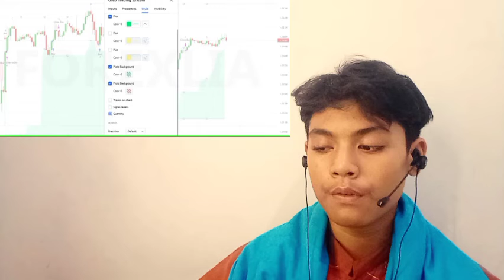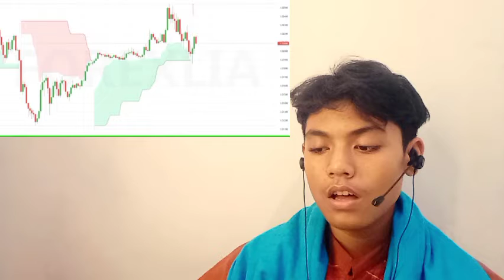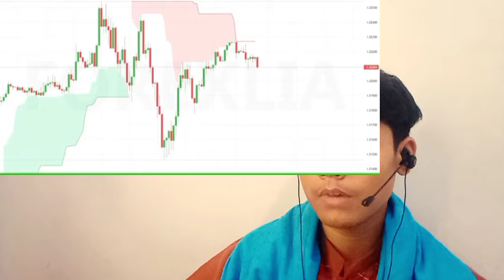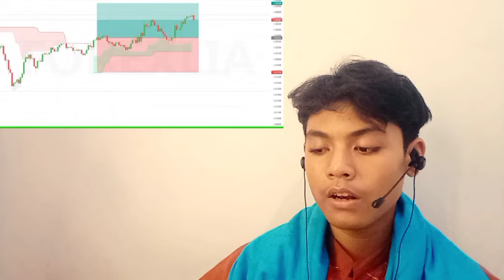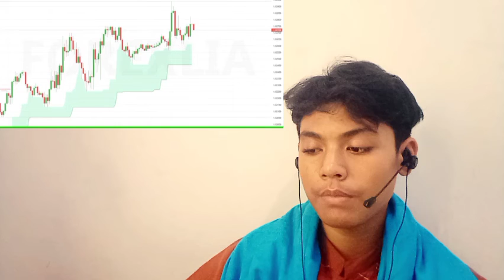LOOMING SIGNS OF GLOBAL RECESSION, CRYPTO MARKETS HAVE ALSO BITCOIN INSURANCE WITNESSED A DOWNFALL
bitcoin mining
bitcoin news today
bitcoin live
bitcoin trading for beginners
bitcoin news
bitcoin explained
bitcoin price prediction
bitcoin crash
bitcoin 2022
bitcoin etf
cryptocurrency for beginners
cryptocurrency news
cryptocurrency malayalam
cryptocurrency trading